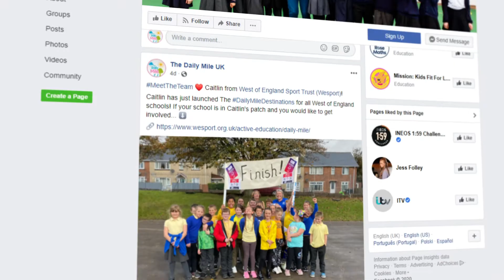Miles of Smiles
Find out more about how The Daily Mile can help create a happy school in our Miles of Smiles video.